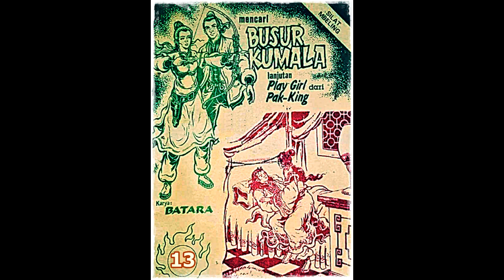Seri Cerita Silat Mencari Busur Kumala Jilid 13